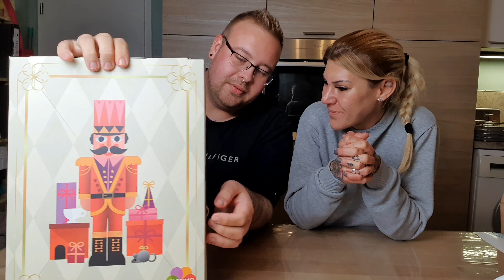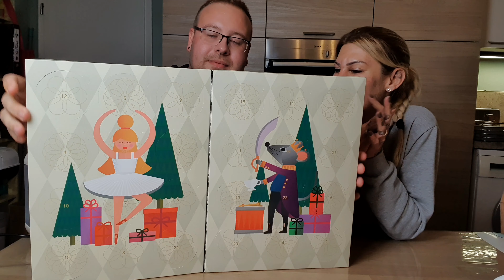TASSIMO Kapsel Adventskalender * 24 Sorten Cafè * ☕ | die PÜFFCHENS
Ihr habt eine Bosch Tassimo Maschine?

Dann wäre für euch vielleicht dieser Adventskalender eine Option?

24 Türchen mit Kaffee Kapseln

Ob wir enttäuscht sind oder nicht?
schaut selbst